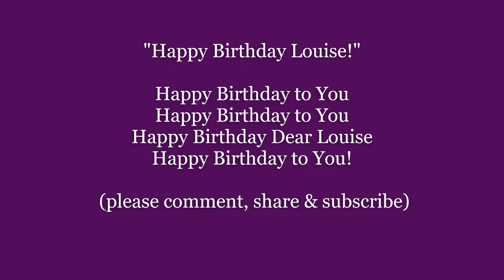Happy Birthday Louise! Lyrics Words text trending sing along song music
"Happy Birthday to You", also known as "Happy Birthday", is a song traditionally sung to celebrate a person's birthday. According to the 1998 Guinness World Records, it is the most recognized song in the English language, followed by "For He's a Jolly Good Fellow". The song's base lyrics have been translated into at least 18 languages. The melody of "Happy Birthday to You" comes from the song "Good Morning to All",[which has traditionally been attributed to American sisters Patty and Mildred J. Hill in 1893, although the claim that the sisters composed the tune is disputed. from WIKI